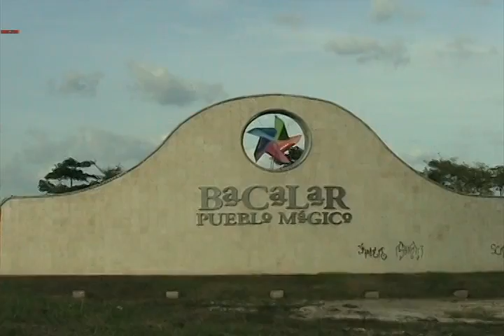Falta de infraestructura en Bacalar, la nueva administración tendrá mucho trabajo